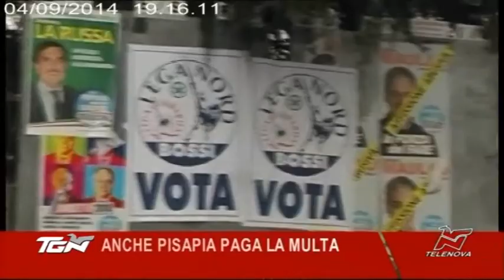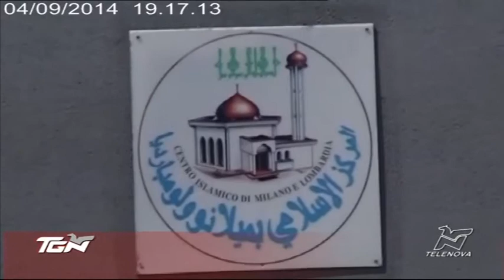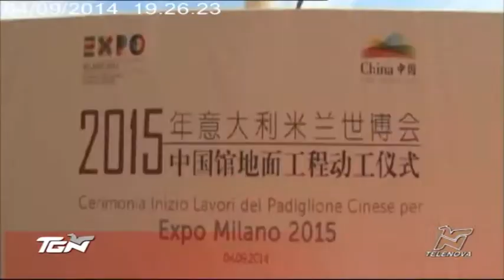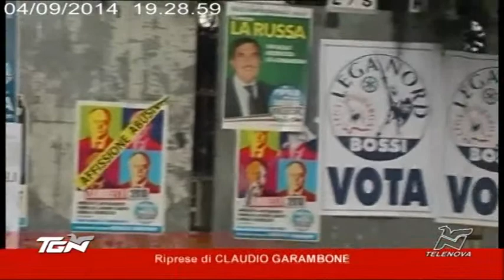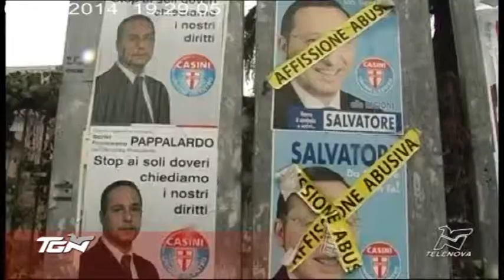TGN Sera 4/09/2014